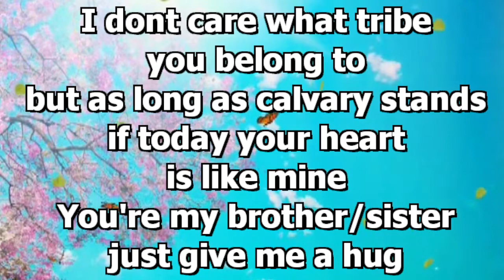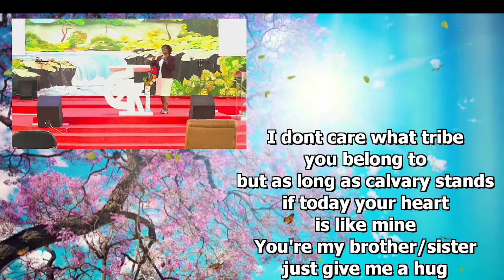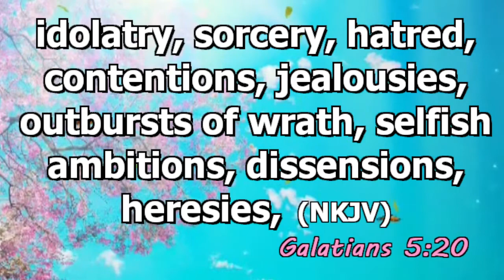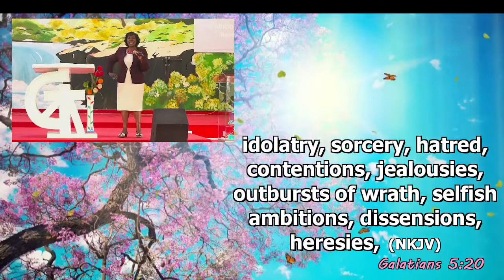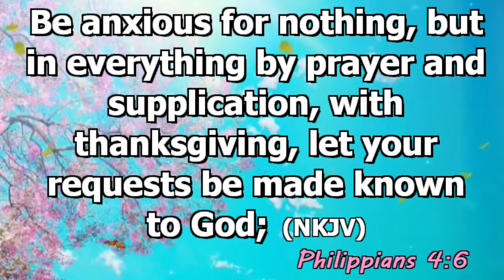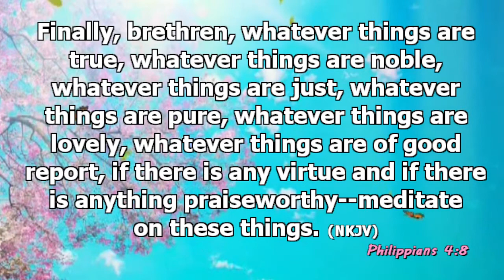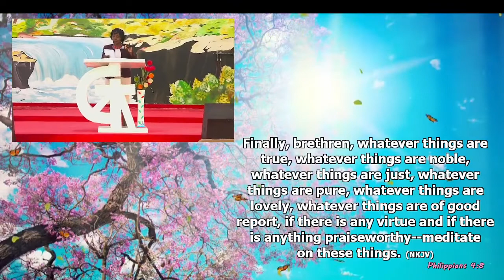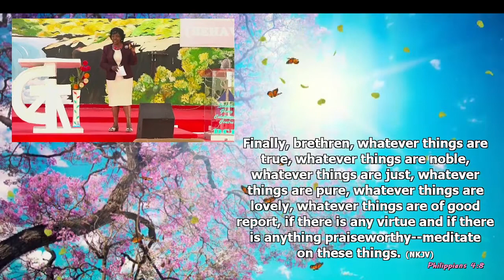KINGDOM DEMEANOUR ( BEHAVIOUR ) | Pst Lucy Wangeci